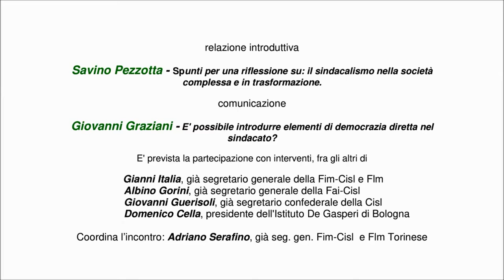Per una società diversa +democrazia +solidarietà +sindacato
"Prender parola” nasce tempo fa dai tre siti (il9marzo, sindacalmente, in ricerca il Blog di Pezzotta) per valorizzare e dare continuità al coraggio e alla denuncia di Fausto Scandola e per fare “rimbalzare e risuonare” idee per un sindacato nuovo.

Chi siamo e per cosa operiamo è ben descritto nella introduzione di Pezzotta, alla quale rinviamo all'ascolto.

L’odierno appuntamento, il primo per noi online, è casualmente vicino al prossimo Consiglio Generale della Cisl del 3 marzo, che formalizzerà la successione del segretario generale.

Oggi al centro della nostra attenzione sono le riflessioni e  le idee-proposta di Savino Pezzotta e di Giovanni Graziani e quanto sintetizzato nel Manifesto del Coordinameto, che abbiamo diffuso.

Idee che vogliamo far rimbalzare e risuonare con i mezzi di cui disponiamo e  vi invitiamo a fare altrettanto.